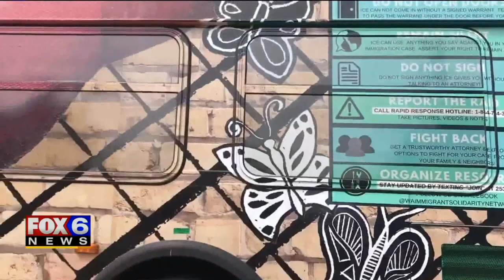Controversial bus wrap